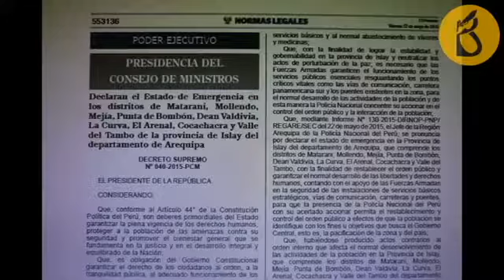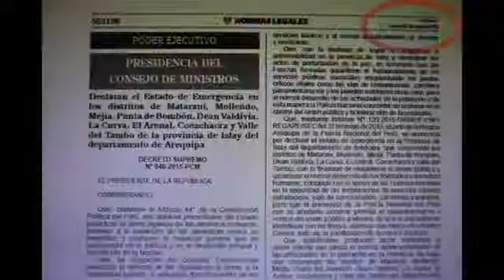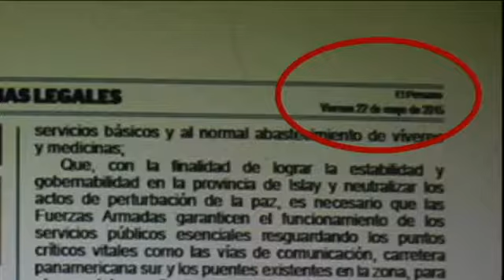Reportaje: ¿Cómo fabricar un estado de Emergencia? El caso Tía María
Después de un paro de 60 días y enfrentamientos que causaron hasta 4 muertes, el gobierno decretó el Estado de Emergencia en la provincia de Islay, convulsionada por las protestas contra la minera Tía María.
El día 22 de mayo, ocurrió una serie de actos violentos que provocaron la reacción del gobierno, según dijo el presidente del Consejo de Ministros, aquel día; pero no todo fue tal como se dijo aquella noche.